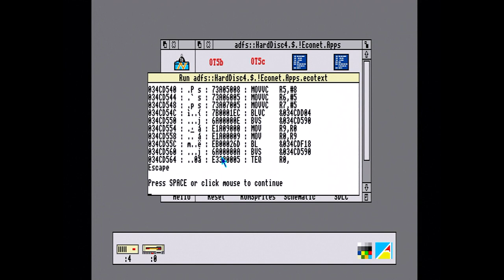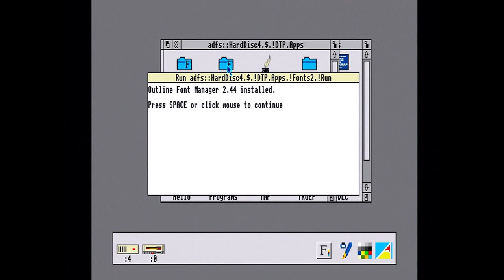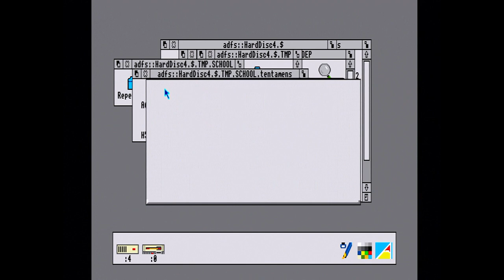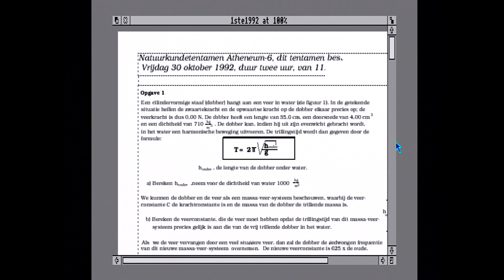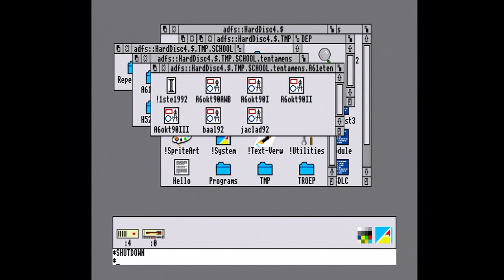Booting Acorn Archimedes with RISC-OS 2.0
Start of an Acorn Archimedes computer with RISC-OS 2. A number of applications are started.
Specification of the machine:
- ARM 2 processor
- 4 Mbyte ( yes that is megabyte ) of RAM
- RISC-OS 2.0
- ST-506 Harddrive
- Lingenuity SCSI Podule
The machine has the old MEMC controller so not the later MEMC1a memory controller.